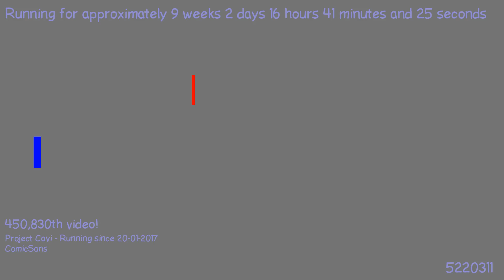1493021970 - Webdriver Cavi - H2